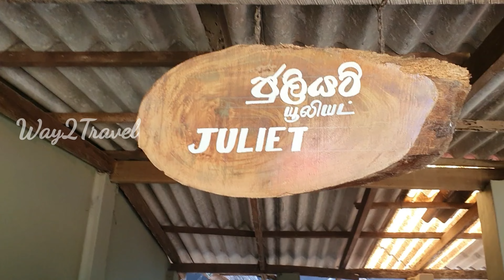HORSE AT DEHIWALA ZOO